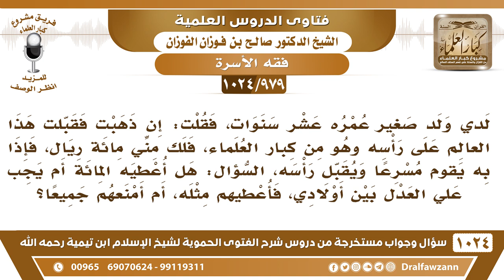[979 -1024] قلت لولدي: إذا قبلت رأس ذلك العالم، فلك مني مائة ريال، ففعل، فهل يجب أن أعطيه؟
-"[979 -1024] السؤال: لدي ولد صغير عمره عشر سنوات، فقلت: إن ذهبت فقبلت هذا العالم على رأسه وهو من كبار العلماء، فلك مني مائة ريال، فإذا به يقوم مسرعا ويقبل رأسه، السؤال: هل أعطيه المائة أم يجب علي العدل بين أولادي، فأعطيهم مثله، أم أمنعهم جميعاً؟
الجواب: أنت وعدته، هذا من باب الوعد، وإذا أردت أن تفي بالوعد فتعطي أولادك مثله، وإذا ما أردت أن تفي بالوعد ما يلزم، لأن الوفاء بالوعد ما هو بلازم عند الجمهور، لازم عند بعض العلماء، لكن الجمهور لا يقولون الوعد ما يلزم الوفاء به، ولا سيما إذا كان يترتب عليه جور.
للاشتراك في قناة الشيخ صالح الفوزان
سؤال وجواب من شرح الفتوى الحموية ( 1024 ) مقطع

للاستفسار والإقتراحات والدعم
رئيس الفريق
لمشروع كبار العلماء